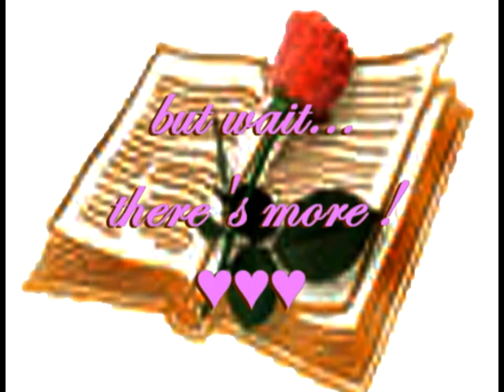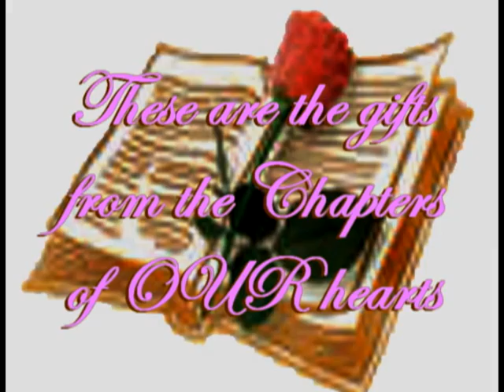CHAPTERS OF THE HEARTS AVI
BETTER VERSION OF THE PREVIOUS ONE